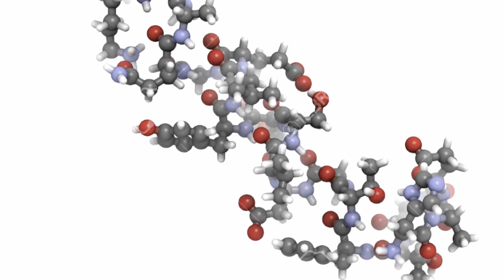And Now the Good News #218: Platypuses Fight Diabetes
“Platypus Venom Could Hold Key to Diabetes Treatment”

“A cleaner, more efficient car? FSU professor designs new material to better store hydrogen fuel”

Thanks!